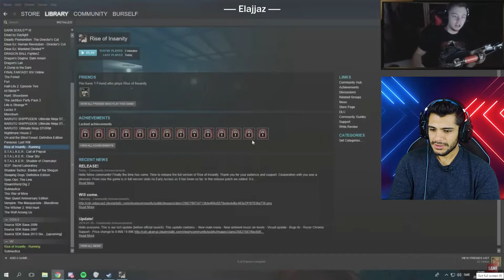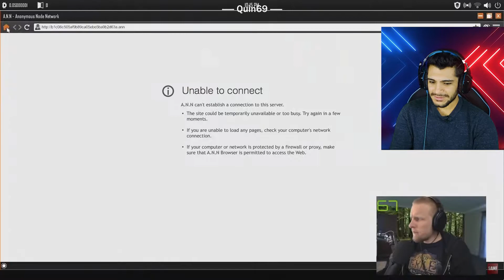ترسناکترین استریم ها -چالش اووو سعی کن نترسی با دینجر بزرگ😱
بچه ها خوش اومدید به چالش اووو ولی این سری ترسناک هستش
و انواع استریم هاتی ترسناک که چامپ اسکر دارن رو میبینیم
اگر از ویدیو خوشتون اومد حتما لایک کنید و مارو به دسوتانتون معرفی کنید

یادتون نره هر ساب شما مساوی با 10 هزار تومان کمک به محک
و اگر هم به 500 تا ساب برسیم یه جایزه ی خیلی خفن داریم
دوستون دارن دینجر بزرگ:)